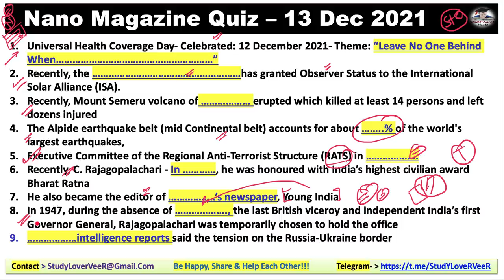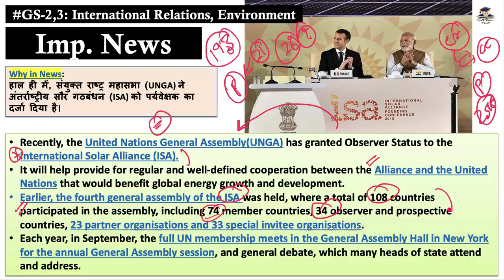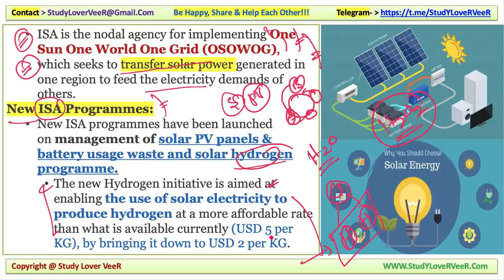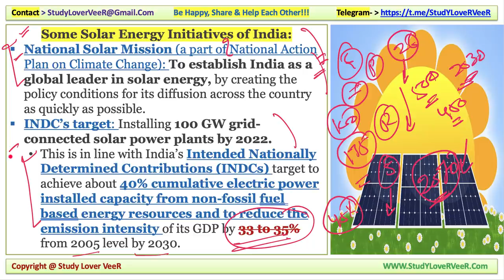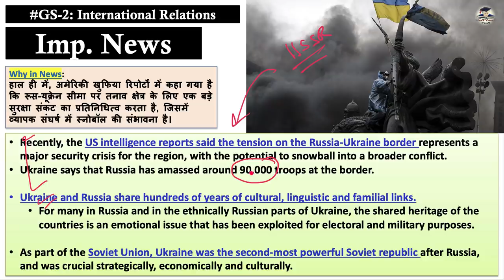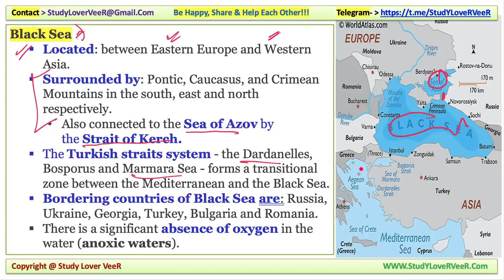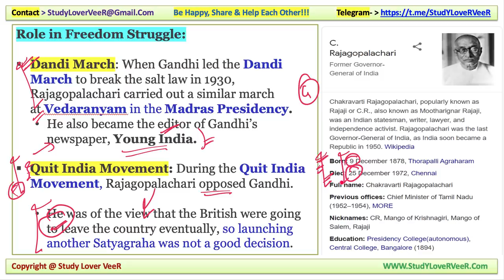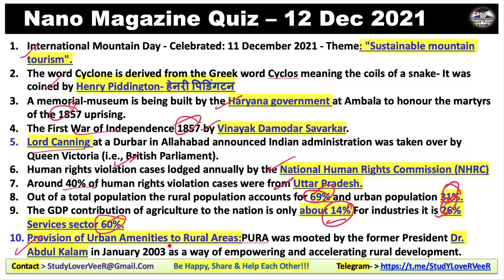Daily Current Affairs 13 December 2021, The Hindu Analysis, Indian Express, PIB News by Veer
Study Lover Veer Official App 13 December 2021: Nano Magazine Discussion in Hindi and English is a Daily Current Affairs video lecture, which is covering important articles and editorials in the required depth mainly for UPSC/IAS, CDS, NDA, EPFO, State PSC, SSC, Banking, IBPS, RRB, RBI, SSC, CLAT Exams Preparation, and General Studies for all competitive examinations. In this video lecture, Study Lover Veer channel by Veer Talyan brings you Nano Magazine Analysis. The aspirants are advised to watch the entire video lecture for a better understanding of all the topics till the end.

UPSCPrelimsFocus - NanoMagazine PIBNews, Veer Talyan, Study Lover Veer, The Hindu analysis, The Hindu

 Today Nano Magazine 13 December 2021 - Timestamps
00:00 - Motivational dose by VeeR
02:54 - Video Notification
05:12 - Today Quiz Question
IMPORTANT DAY
08:59 - Universal Health Coverage Day
IMPORTANT NEWS
14:31 - Imp News 1 - UNGA- ISA
29:40 - Like, Share, Comment
30:35 - Imp News 2 - Mount Semeru - Volcanoes Indonesia
35:37 - Imp News 3 - Ukraine-Russia
43:32 - Imp News 4 - Baloochistan - China-Pak Economic corridor
48:16 - Imp News 5 - C.Rajagopalachari
53:55 - Revision overview video
55:12 - Quiz Question & Answer
57:46 - Be Happy Share And Help Each Other

Thank YoU...VeeR